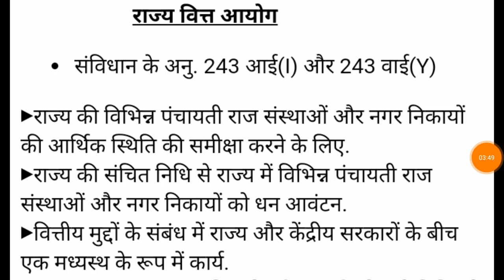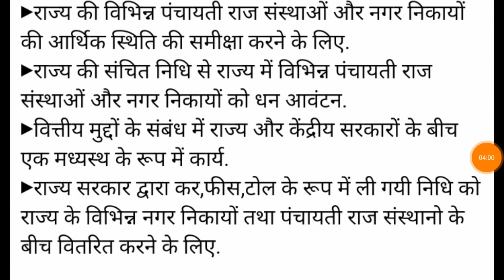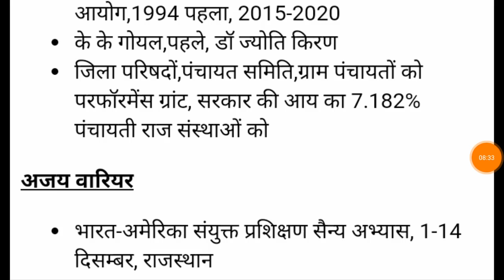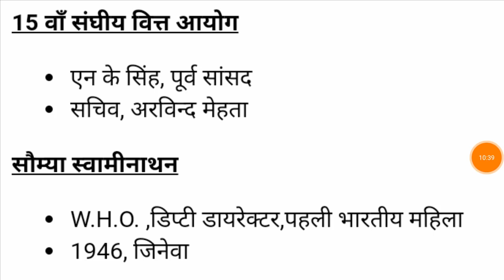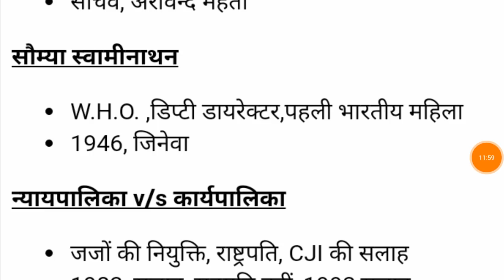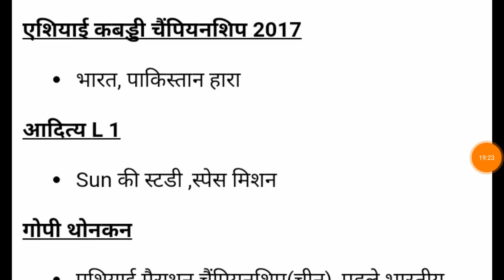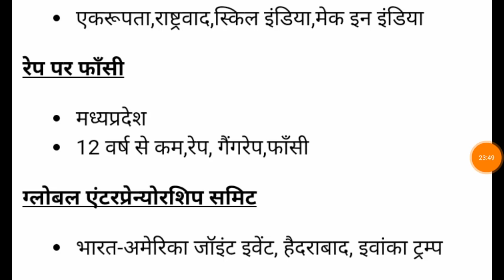RPSC Only- 28 नवम्बर 2017 (राजस्थान पत्रिका/दैनिक जागरण सारांश With Background GS)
अगर आप RPSC या राजस्थान के किसी एग्जाम की तैयारी कर रहे है तो ये वीडियो जरूर देखें। बाकि ignore करे।